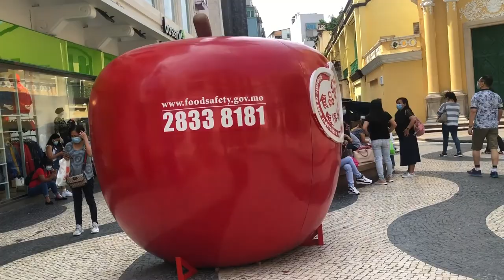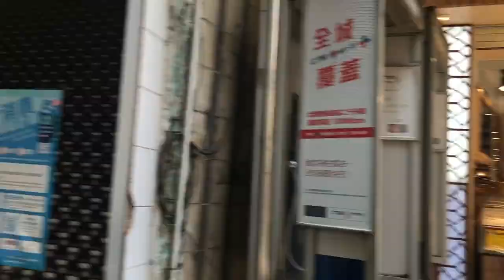RIINS OF SAINT PAUL,MACAU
Ruins of St. Paul

The Ruins of St. Paul is the site of St. Paul Church. Construction of the Catholic church began in 1602. It was the greatest of Macau's churches, but it burned down in 1835, leaving only its very large and beautiful fa?ade and the front stairway. It has an interesting history.

The church was built in 1602 adjoining the Jesuit College of St. Paul that was the first Western college in the Far East. Missionaries such as Matteo Ricci and Adam Schall studied Chinese at the university before serving at the Ming Court in Beijing as astronomers and mathematicians.

The church was made of wood, and it was brilliantly decorated and furnished. The facade of carved stone was built in 1620-27 by Japanese Christian craftsmen who were refugees after the religion was wiped out in Japan. It was built under the direction of Italian Jesuit Carlo Spinola.